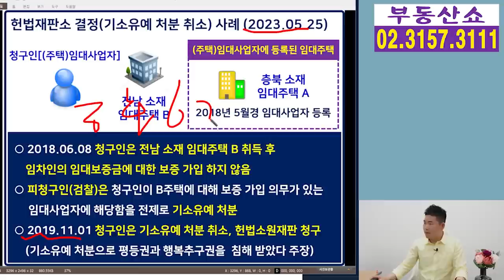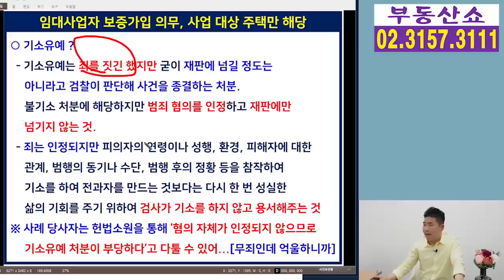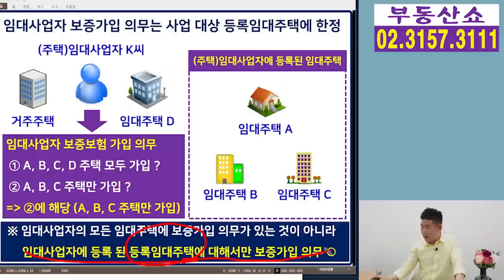헌법재판소 "임대사업자 보증보험 의무, 사업 대상 주택만 해당" 등록임대주택만 가입!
임대사업 대상 주택으로
등록하지 않은 주택에 대해
보증보험에 가입하지 않았다는 이유로
검찰이 기소유예 처분한 것은 부당하다는
헌법재판소 판단이 나왔습니다.
당연한 얘기인 것 같은데 조금은 애매한
헌재의 결정은 무슨 뜻인지 알아보겠습니다.